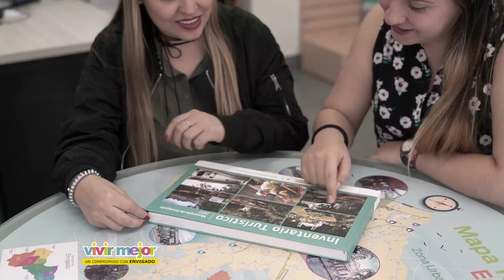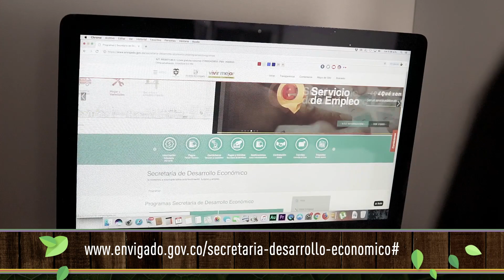Inventario Turístico de Envigado